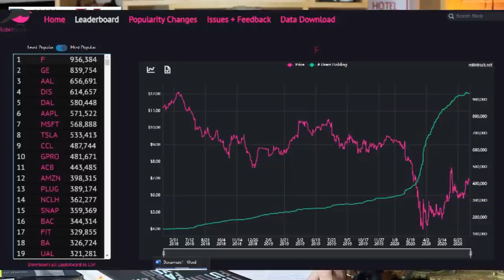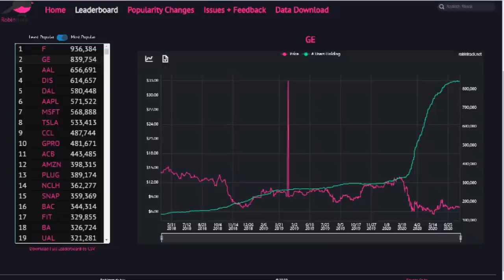How Do You Get Started as a Stock Market Investor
If you're going to become a Stock Market Investor you must educate yourself first. Welcome back tribe members! Today I'm discussing "Stock Market For Beginning Investors".

We have Up-Graded Our Discord

About Me:
I am a retired financial planner, sold my business in 2005 and traveled the word.  In December 2014 Nita and I lost our daughter Shannon to cancer to cancer and I became an angry old man.  Nita told me to find something to do or find somewhere else to live.

1.  The Accidental Super Power by Peter Zeihan
2.  The Big Nine by Amy Webb
3.  Supercharge Your Real Estate Sales by Kerry
4.  Digital Transformation, Survive and Thrive in an Era of Mass Extinction by Thomas M Siebel
5.  DisUnited Nations, The Scramble for Power in an Ungoverned World by Peter Zeihan
6.  The Future is Faster Than You Think By Peter Diamandis and Steven Kotler
7. FIND HAPPINESS BY DISCOVERING Who YOU ARE AND Why YOU ARE YOU by Kerry Grinkmeyer